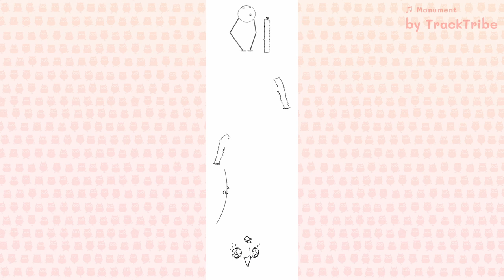#321 Chicky's Dance Candidate – Creating Realm of Owls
Read the comic strip in the Realm of Owls

🦉 Support us!